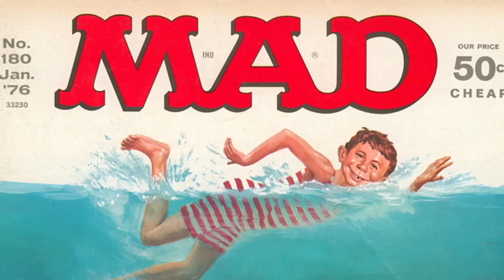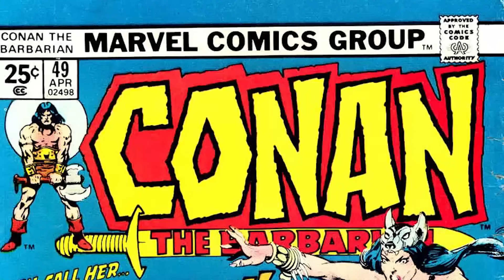Looter News : Ricochet 2, Joker's Name, Harley Quinn interview, FLCL!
Valve confirms Ricochet 2, Disney and Marvel buy Batman rights, an aquatic cryptid is revealed to be Irish!

JK, but for reals, the Joker's name is being revealed, Channing Tatum's Gambit waits to call, and Pokemon GO is now in field testing! Sarah tells us Fooly Cooly is coming back! We interview Jimmy Palmiotti and Amanda Conner at WonderCon about their Harley Quinn item for the Versus Crate.